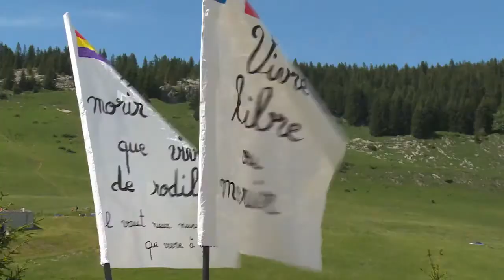Cela se passe en Savoie Mont-Blanc : Laure Townley-Bazaille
Fanette Debuisson reçoit Laure Townley-Bazaille, présidente de la commission jeunesse et culture